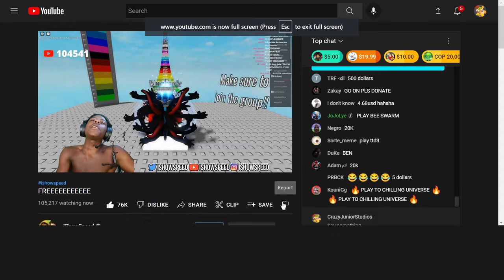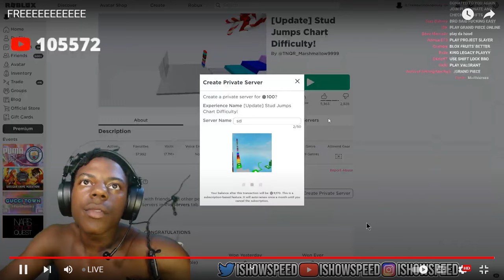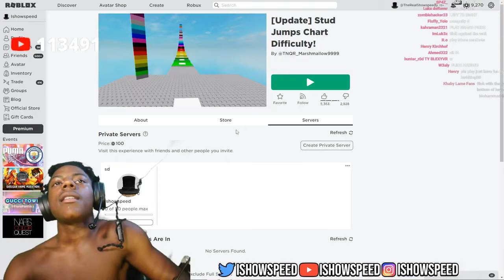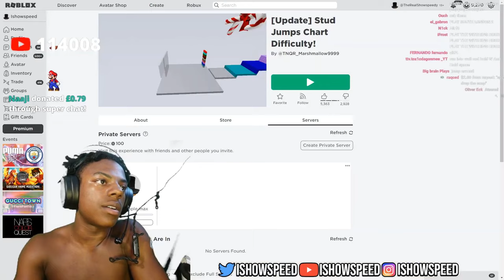IShowSpeed rages playing Stud Jump Difficulty Chart